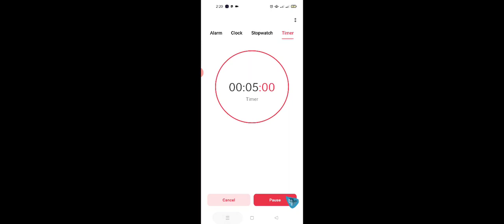Episode 12 5 Minute mineCrafts Hardcore Village Defense